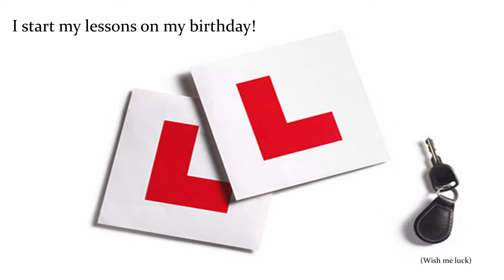Two Weeks Away!